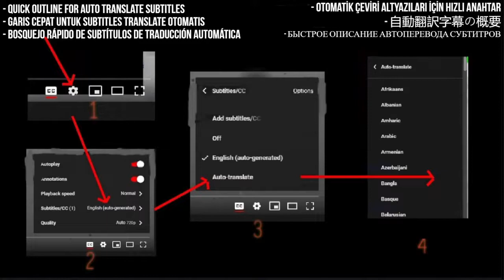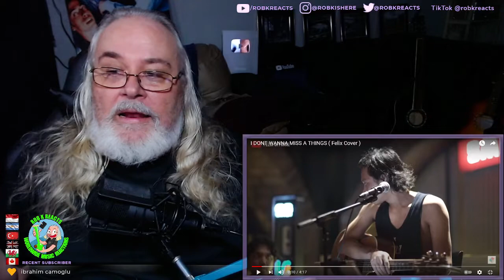Felix Irwan Reaction - I DONT WANNA MISS A THINGS - Aerosmith Cover - First Time Hearing - Requested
I React to I DONT WANNA MISS A THINGS ( Felix Irwan Cover )

My Links